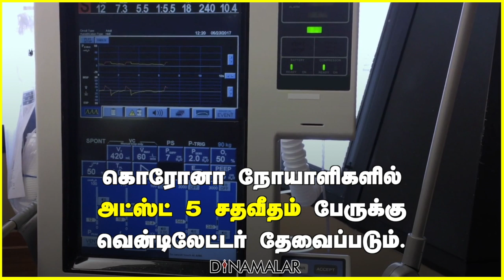4,000 வென்டிலேட்டர்தான் இருக்கு | CORONA UPDATE | VENTILATOR | DMR SHORTS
கொரோனா நோயாளிகளில்
அட்லீஸ்ட் 5 சதவீதம் பேருக்கு
வென்டிலேட்டர் தேவைப்படும்.

நுரையீரலை வைரஸ் தாக்கி
மூச்சு விடுவதை பாதிக்கும்.
அப்போது ஆக்சிஜன் செலுத்தி
லங்சை காப்பது வென்டிலேட்டர் வேலை.